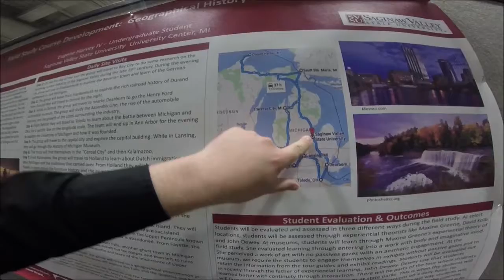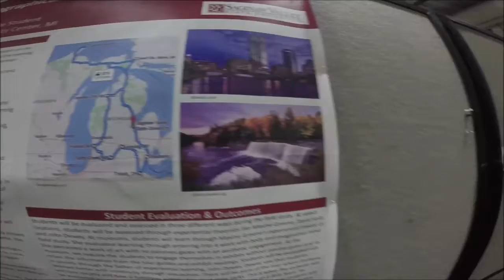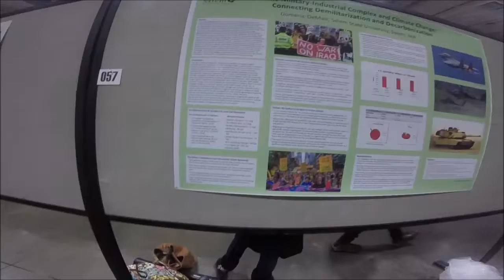Presentation Day! - Boston Day 5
Hey everyone I went to Boston last April and I am re-sharing my experience on my official vlog channel!